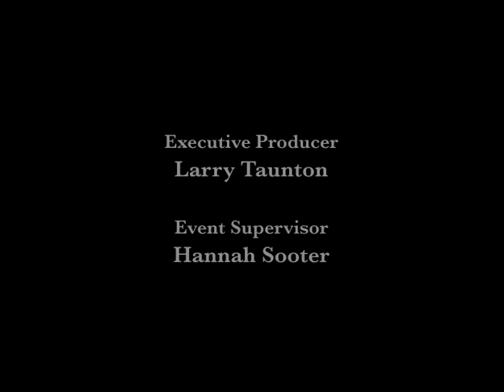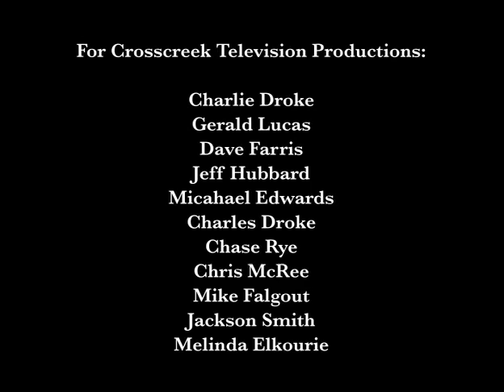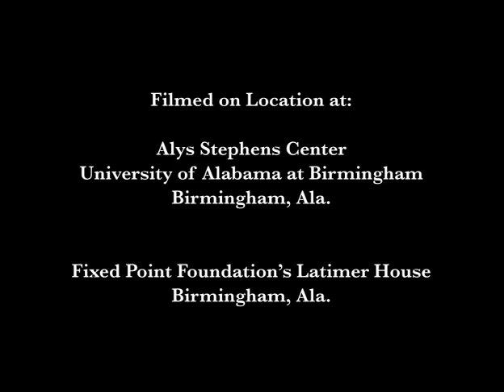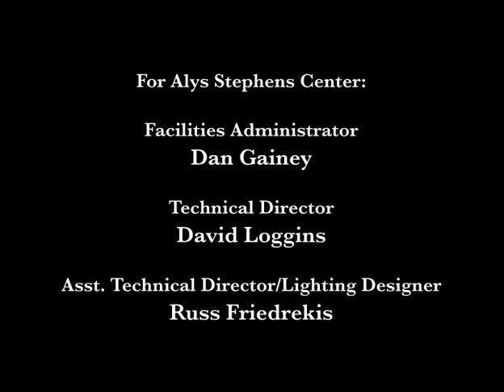Richard Dawkins - The God Delusion Debate with John Lennox